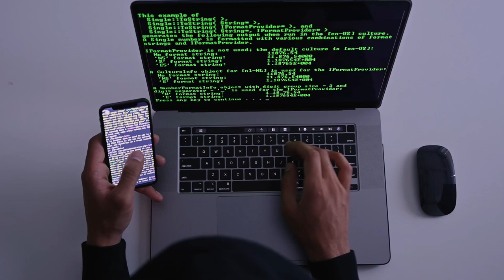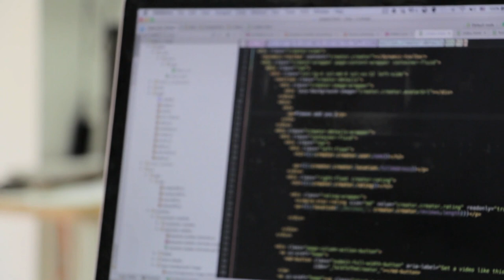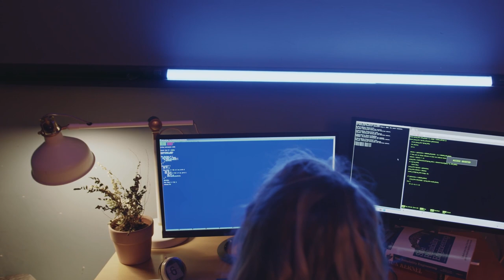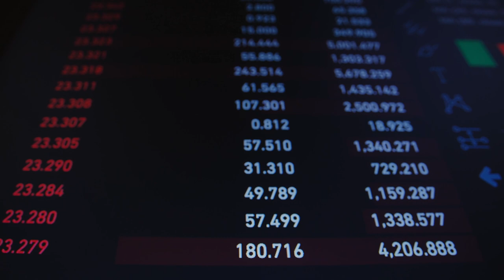top 10 most famous female hackers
In this script, ten well-known female hackers are briefly introduced, along with information about their backgrounds, important accomplishments, and noteworthy controversies. Adeanna Cooke, a hacker renowned for her ethical hacking abilities and assistance in helping models remove stolen images, is one of the hackers; Xiao Tian, a well-known Chinese hacker with connections to infamous hacking groups; Anna Chapman, a Russian hacker who was deported from the US after being suspected of working for an espionage ring; With Zeus Trojan horses as her specialty, Russian money mule hacker Kristina Svechinskaya stole millions from American banks; Ying Cracker, a Shanghai-based instructor who charges for classes on hacking tools and software cracking and teaches individuals the fundamentals of hacking; Kim Vanvaeck, a suspected Belgian hacker to have developed viruses that are intended to damage data; a Polish woman named Joanna Rutkowska who creates software and techniques to combat hackers; Natasha Grigori, who founded an organization to combat online child pornography and has become a well-known campaigner against it, Raven Adler, the first female hacker to attend DefCon and now works as a senior security consultant for businesses, Jude Milhon, a hacker and author who was a member of hacking groups and wrote books advocating for hacking as a positive force.
watch this: shorturl.at/dmLUW